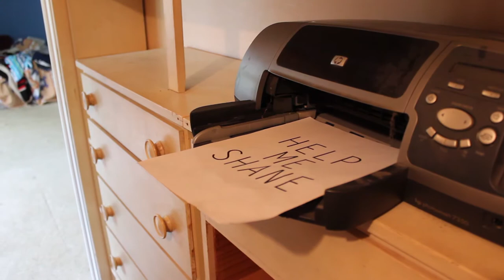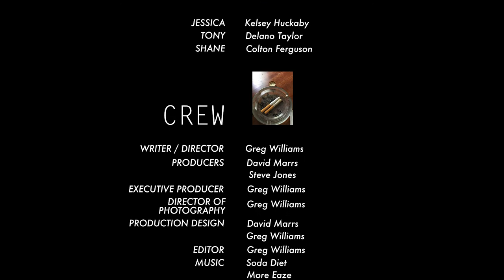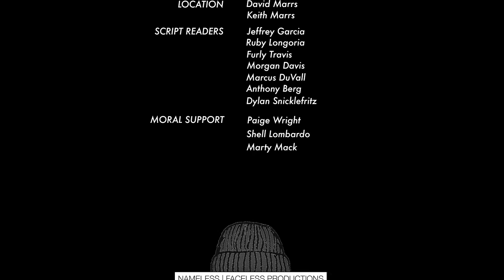HELP ME (a short film by Greg Williams)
HELP ME

starring:
Delano Taylor
Kelsey Huckaby
Colton Ferguson

produced by:
David Marrs
Steve Jones

written and directed by:
Greg Williams